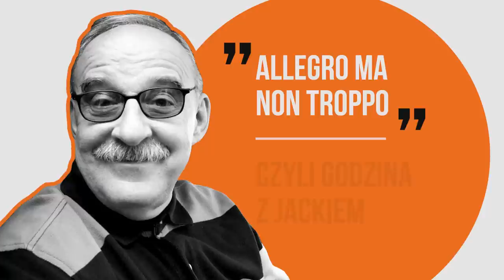Kulisy wpływu PiS na kulturę i sztukę | GODZINA Z JACKIEM #10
"Nie będę oddawać hołdu żołnierzom wyklętym, którzy mordowali całe wioski" – powiedziała doktor Agnieszka Morawińska, z którą w kolejnym odcinku swojego podcastu z serii "ALLEGRO MA NON TROPPO, czyli godzina z Jackiem", rozmawia dziennikarz Jacek Pałasiński. Nie zabrakło gorzkiego podsumowania bieżącej sytuacji związanej chociażby z kulturą i sztuką, w nawiązaniu do ruchów wysłanników obozu rządzącego.

W dziesiątym już odcinku autorskiego podcastu "ALLEGRO MA NON TROPPO, czyli godzina z Jackiem" rozmówczynią dziennikarza Jacka Pałasińskiego była doktor Agnieszka Morawińska - polska historyczka i krytyczka sztuki, była wiceminister kultury i sztuki oraz ambasadorka RP w Australii, ex-dyrektorka Zachęty Narodowej Galerii Sztuki i Muzeum Narodowego w Warszawie.

"Jest to dla mnie moment wzruszający dlatego, że Pani Morawińska była tą osobą, która wywarła na moje życie bardzo istotny wpływ. Była moją wykładowczynią historii sztuki. Na pierwszy semestrze postawiła mi piątkę, mówiąc 'Ty się naoglądałeś tych obrazków" – rozpoczął sentymentalnie prowadzący, podkreślając, że właśnie Morawińskiej zawdzięcza umiejętność właściwego patrzenia na sztukę.

Dziennikarz nie omieszkał poruszyć tematu związanego z byłym stanowiskiem doktor, która do 2018 roku piastowała fotel dyrektorki Muzeum Narodowego w Warszawie, przypominając jej samodzielną decyzję o poddaniu się dymisji.

"Jest bardzo trudno działać, jeżeli ma się zawiązane ręce. Miałam wrażenie, że ponieważ miałam na trzy lata jeszcze podpisany kontrakt, który upływał pół roku po moim odejściu, że może, jeżeli ja odejdę, bo widocznie jestem kością w gardle, to muzeum zyska. Ministerstwo i pan profesor Gliński przyjął zasadę wymiany kadr w praktycznie wszystkich instytucjach. Mam przypuszczenia, że były to osoby, które politycznie się opowiedziały się po właściwej stronie" – tak między innymi tłumaczyła swoją decyzję związaną z odejściem.

Agnieszka Morawińska przede wszystkim zdradziła Pałasińskiemu kulisy niełatwej pracy na stanowisku dyrektorki muzeum. Nie brakowało solidnej dawki wyjaśnień, jak działają polskie władze, które według historyczki, mają w nosie dobro polskiej kultury i sztuki, zasłaniając się fałszywie jaskrawymi, narodowościowymi podbudkami. Aby posłuchać o innych palących kwestiach, wysłuchajcie ich rozmowę do końca.